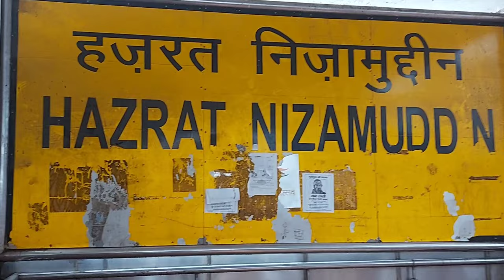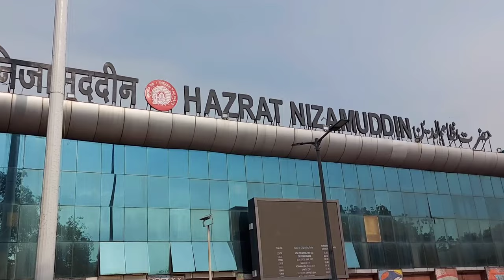Nizamuddin railway station to Metro station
Nizamuddin railway to Metro station . Nearest metro station from nizamuddin railway station